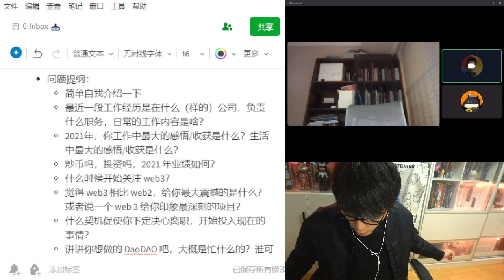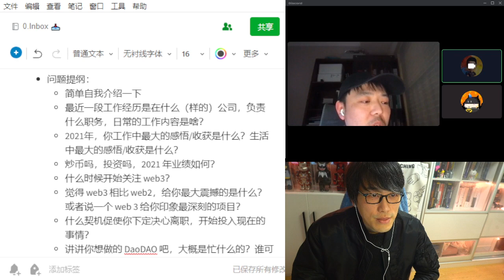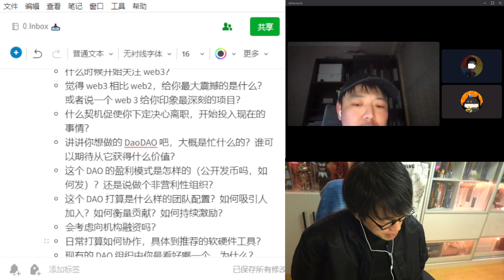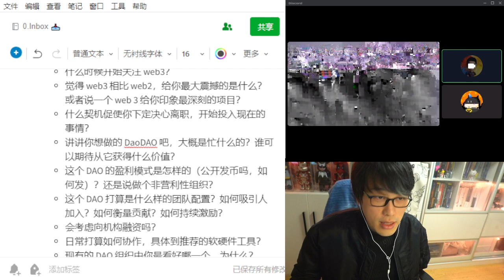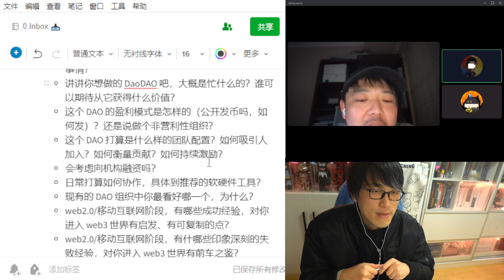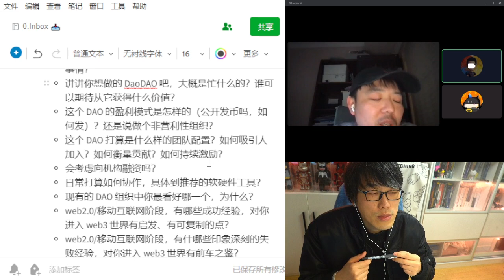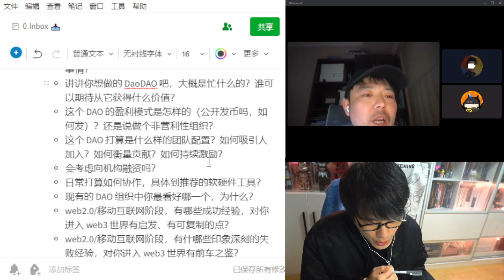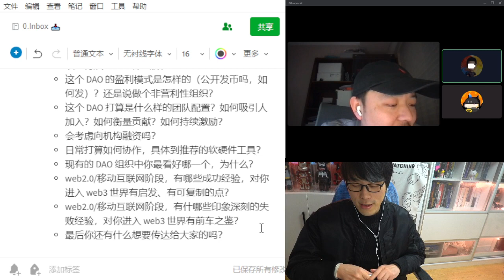【跟 @盗盗 聊如何筹划创业做 DAO 的生意？】 | How to start up a business for DAO in Web3? | Web3 访谈计划 No.01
本次嘉宾：@盗盗

无情提醒：

1、因第一次录制缺乏经验，在 25:30 前，我（右下角提问者）的声音有回音。但因为：1）我发言较少，主要嘉宾在讲；2）我的提问文字都投在画面中。所以应该可以勉强忍受。Sorry啦。

25:30 后嘉宾端配合手动调整，去除了回音。

2、我的声音整体比嘉宾声音要小。但后半程略降低了嘉宾的音量，让二者差别缩小。下次继续改进。

以下是本次准备的问题提纲，但实际回答时，某些顺序有改变/合并：

 - 简单自我介绍一下
 - 最近一段工作经历是在什么（样的）公司，负责什么职务，日常的工作内容是啥？
 - 2021年，你工作中最大的感悟/收获是什么？生活中最大的感悟/收获是什么？
 - 炒币吗，投资吗，2021 年业绩如何？
 - 什么时候开始关注 web3？
 - 觉得 web3 相比 web2，给你最大震撼的是什么？或者说一个 web 3 给你印象最深刻的项目？
 - 什么契机促使你下定决心离职，开始投入现在的事情？
 - 讲讲你想做的 DaoDAO 吧，大概是忙什么的？谁可以期待从它获得什么价值？
 - 这个 DAO 的盈利模式是怎样的（公开发币吗，如何发）？还是说做个非营利性组织？
 - 这个 DAO 打算是什么样的团队配置？如何吸引人加入？如何衡量贡献？如何持续激励？
 - 会考虑向机构融资吗？
 - 日常打算如何协作，具体到推荐的软硬件工具？
 - 现有的 DAO 组织中你最看好哪一个，为什么？
 - web2.0/移动互联网阶段，有哪些成功经验，对你进入 web3 世界有启发、有可复制的点？
 - web2.0/移动互联网阶段，有什哪些印象深刻的失败经验，对你进入 web3 世界有前车之鉴？
 - 最后你还有什么想要传达给大家的吗？